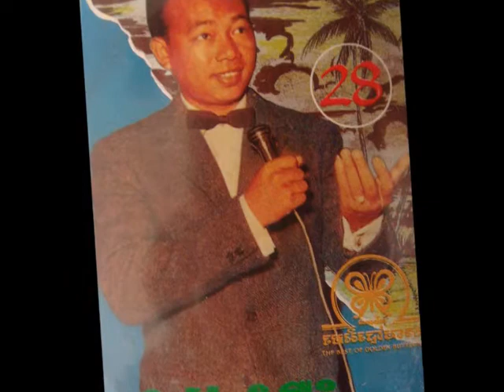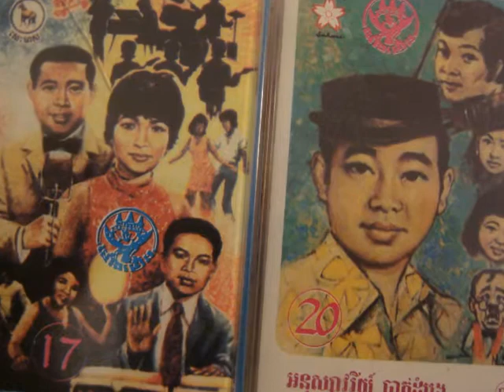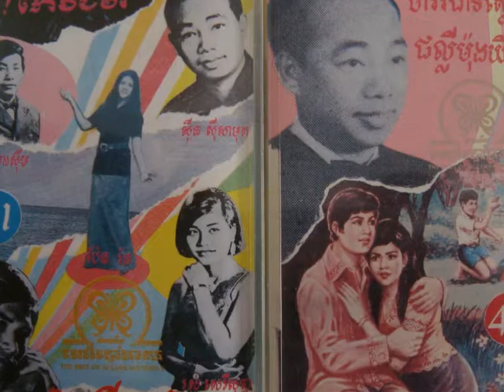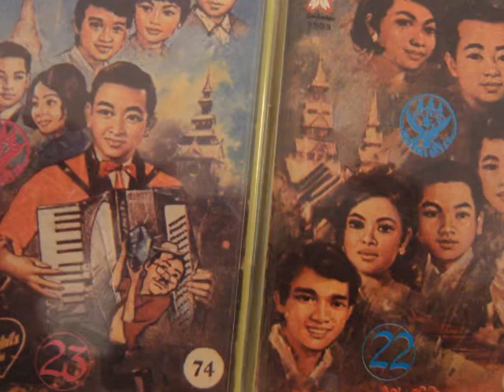Sinn Sisamouth - Chergn Maek Phor Svay (movie sound track)